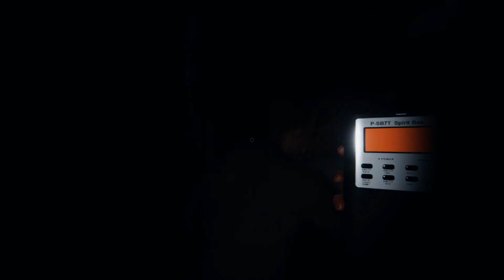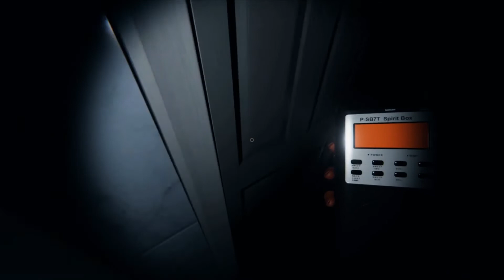THE FUNNIEST PHASMOPHOBIA COMP of our lives. Cody joins us for some wholesome games.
Wholesome gaming with great friends.